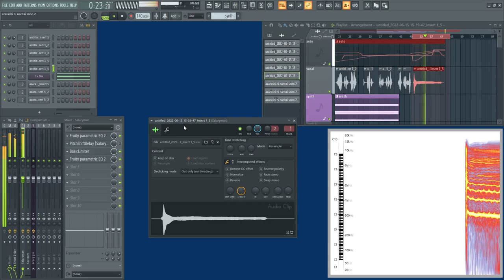PitchShiftDelay Demo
PitchShiftDelay is a time domain pitch shifter based on usual delay. The quirk of pitch shifter is somewhat reduced by 16-fold oversampling. Also the internal buffer length can be changed in real time. PitchShiftDelay doesn’t have formant correction. So applying to voice may sounds strange, like helium is inhaled.